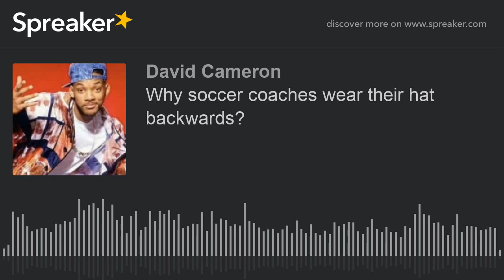Why soccer coaches wear their hat backwards?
Not a fan of Soccer COACHES wearing their hat backwards. Get a beanie!